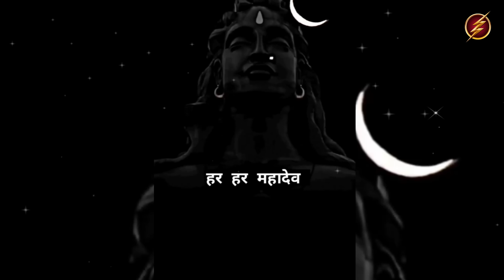Shree Ram ji kA Mahan Chamtkar 🙏Top Most 5 Real Hindu God Caught On camera in Hindi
Real God caught on camera

 Friends, India is a country of faith and belief, people from all over the world come to see the culture here. There are millions of different gods and goddesses in our country, most of us believe in the existence of God and believe that their God will always be saved by them, no matter who is the God of any religion, every person is a person of his religion and his Shows all his faith in God. But there are some people who do not believe in the existence of God, so friends today, this video is for those people who think that there is no God, because you are of any religion, we all own one and He is the only one who is running this whole world, so today we will see some miracles that you will see on the square and maybe start believing that there is some power that is driving us. . Friends, before starting the video, there is a request from you that if you like this video, then make it a like so that we will keep bringing such funny videos for you in future too.